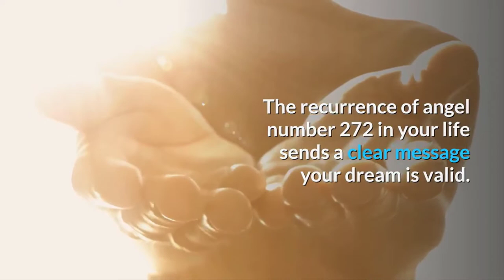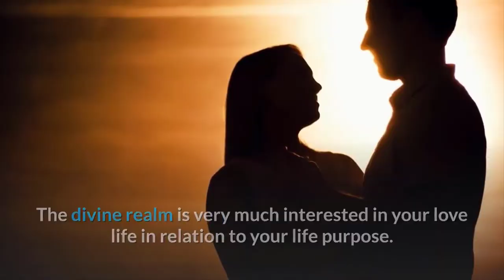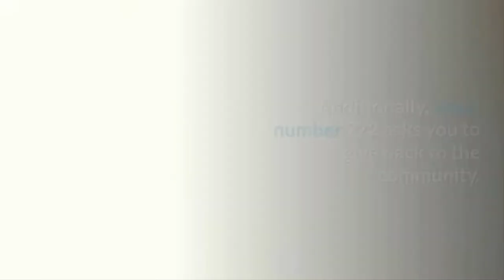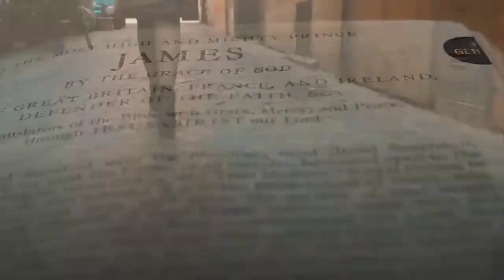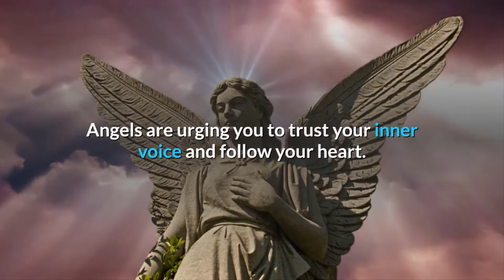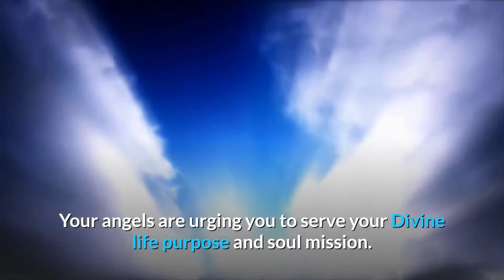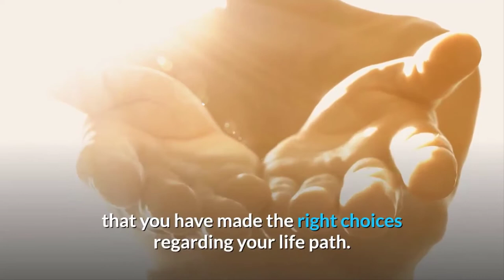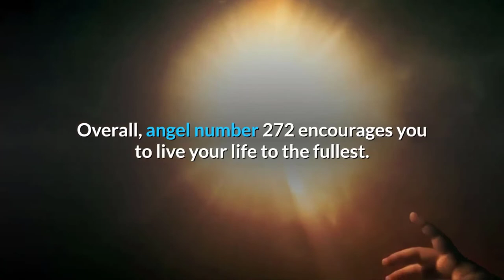Angel Number 272 Meaning: Your Life Will Change Forever!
Angel number 272 indicates that you will receive all the guidance you need to make sober decisions.

The divine realm is very much interested in your love life in relation to your life purpose.

If you desire to have a fulfilling relationship, your partner should support your soul mission not impede its progress.

Thus far, your divine guides are happy with the positive choices you have made. They are urging you to keep on your current course.